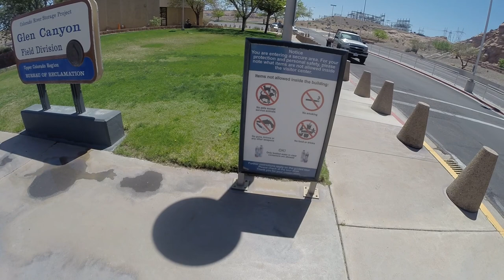S9E3 Leaving Williams Az Heading For Utah..Bryce Canyon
The weather finally has warmed up in Utah and it is time to get back to exploring the USA.  We leave Williams Az and pass though Flagstaff and Pade Az.